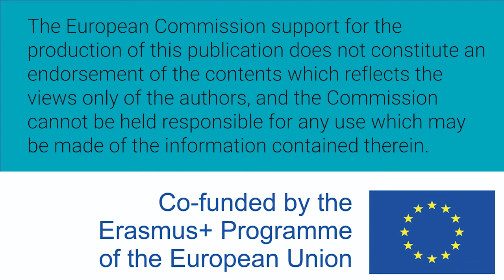Mujeres W-STEM: Lorena Dávila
Lorena Dávila es ecuatoriana e ingeniera técnica agropecuaria por la Universidad Técnica del Norte. Tiene una maestría en gestión para el desarrollo local, en desarrollo sustentable y en agroempresas y agronegocios. Actualmente estudia en una universidad estadunidense sobre la creación de pequeñas empresas. Es consultora fundadora de una empresa de fomento productivo y ambiental.